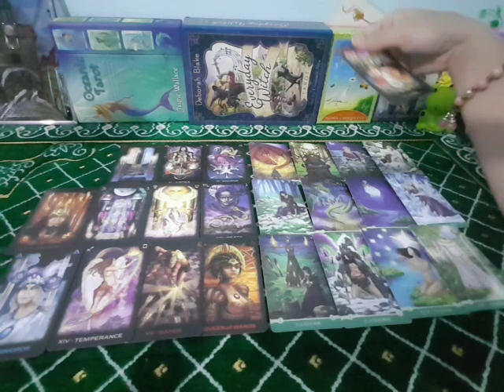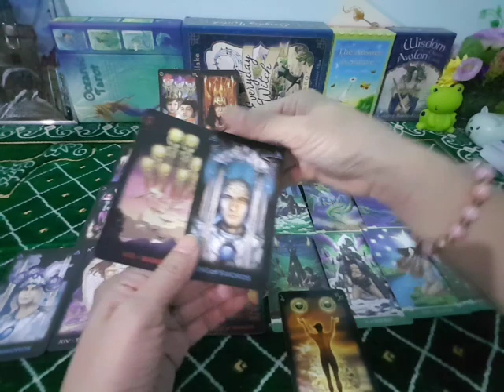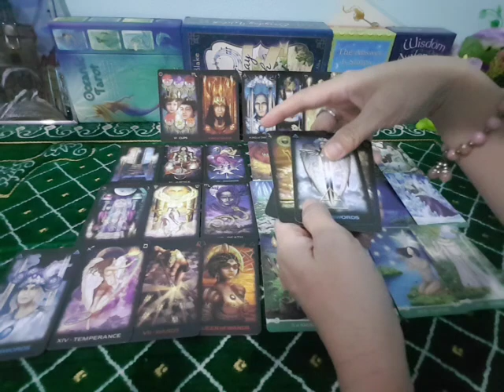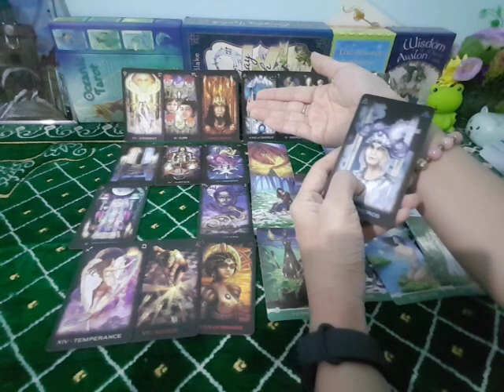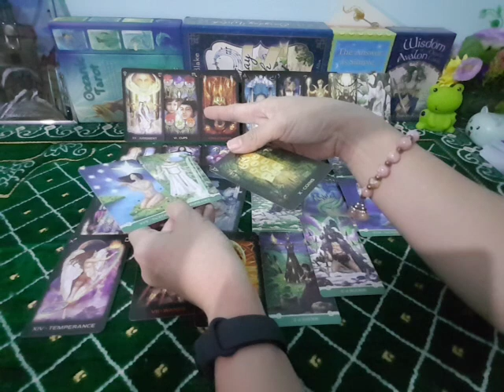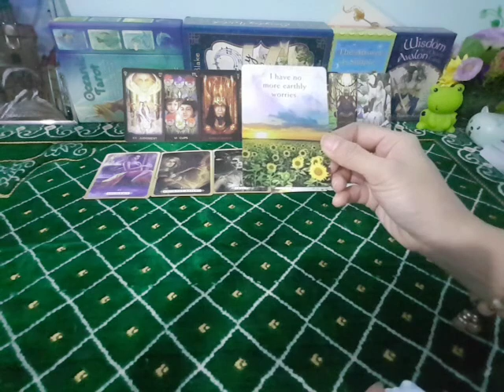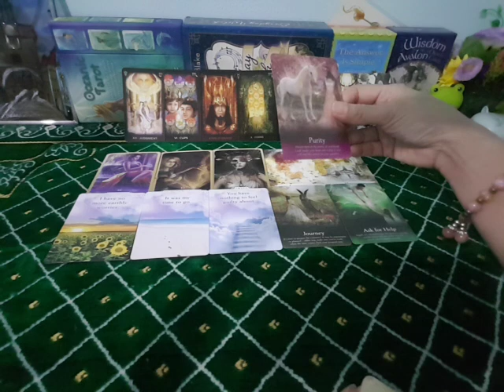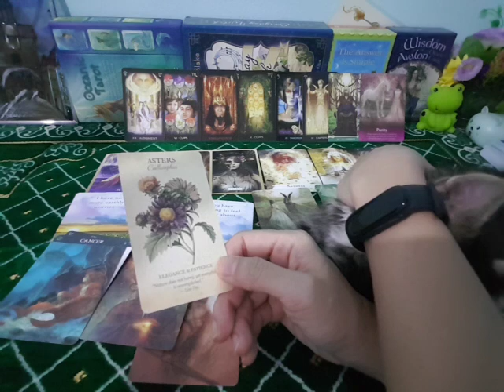Love story ดวงความรักราศีมิถุน พ.ค.64 😍ฟ้าหลังฝนที่ความรักจะกลับมาสดใสสวยงามกว่าเดิม😍